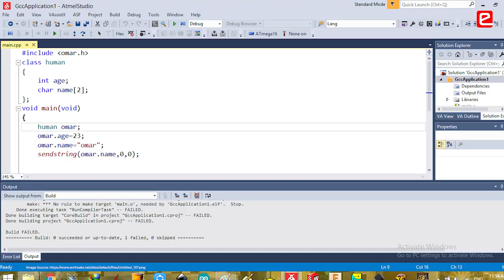Importance of eLSI Lab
eLSI lab helps in discovering the potential of students. e-Yantra is an integral part of a student’s journey. In eLSI Lab, students take responsibility & initiatives by themselves. This lab helps in developing a person.